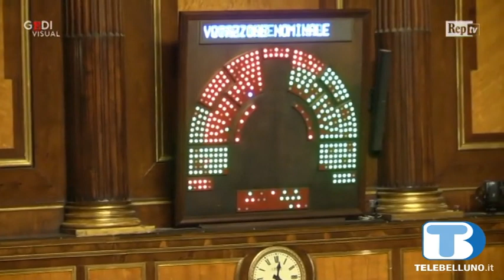Lega-Pd: chi sarà in maggioranza alla chiusura della crisi di governo?